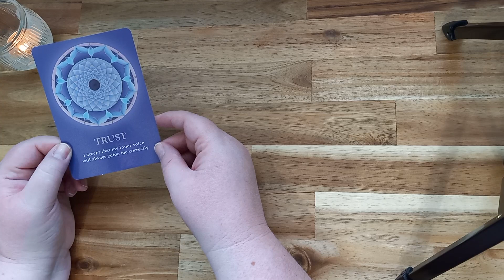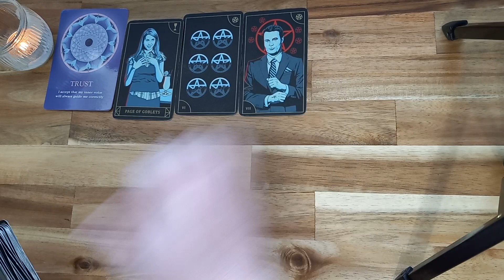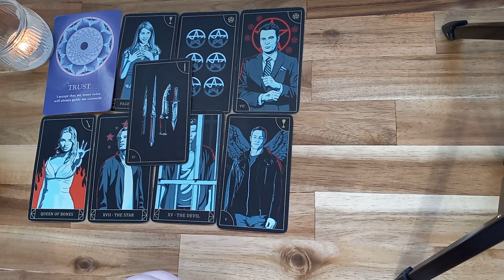Aquarius ♒ March 25-April 1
Welcome home ♥